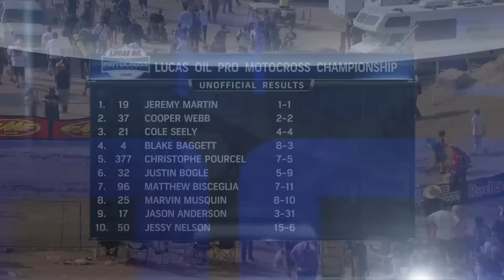2014 Red Bull Glen Helen National Race Highlights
The 2014 Lucas Oil Pro Motocross Championship got underway Saturday at Glen Helen with some exciting racing in the 450 Class, where both motos came down to the final lap - including one epic duel between Ryan Dungey and Ken Roczen. In the wide-open 250 Class, several big names got off to rough starts, while it was the young guns Jeremy Martin and Cooper Webb asserting their authority over the rest of the field.